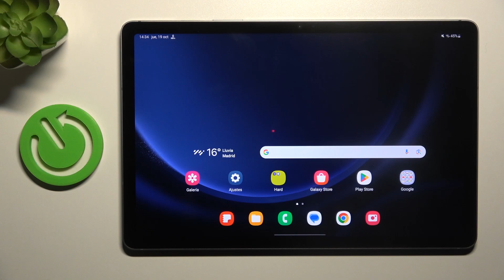Cómo cambiar el estilo de navegación en Samsung Galaxy Tab S9 FE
En este tutorial, te mostramos cómo cambiar el estilo de navegación en tu Samsung Galaxy Tab S9 FE. Aprende a personalizar la forma en que navegas por tu dispositivo seleccionando entre diferentes estilos de navegación, como gestos o botones virtuales. Descubre cómo acceder a la configuración de navegación y ajustarla según tus preferencias.

Pasos para acceder a la configuración de navegación y seleccionar un estilo diferente en Samsung Galaxy Tab S9 FE.
Samsung Galaxy Tab S9 FE cambiar estilo de navegación: instrucciones detalladas.